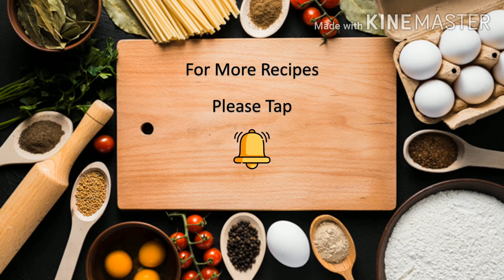Boneless pepper lemon chicken gravy ||chicken starter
# Boneless pepper lemon chicken
pepper lemon chicken
chicken starter
lemon chicken indian style

salt 1tsp
curd 1/2 cup 125ml

to make curry:
oil 3tsp
cinnamon 2
cloves 3
cardamom 2
star anise 1
1/2 tsp black pepper
1tsp crushed ginger
1tsp crushed garlic
2tsp fresh coriander
butter  1tsp
fresh cream 3tsp
1tsp dry kasuri methi